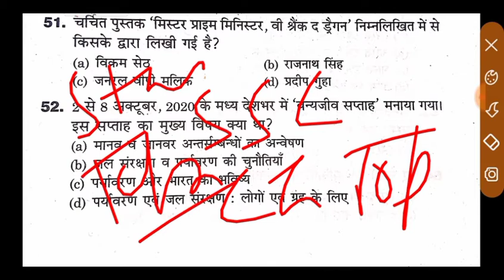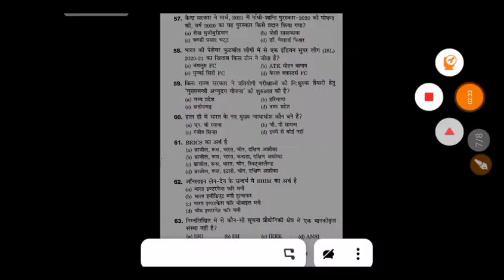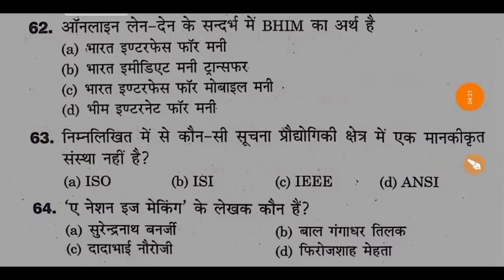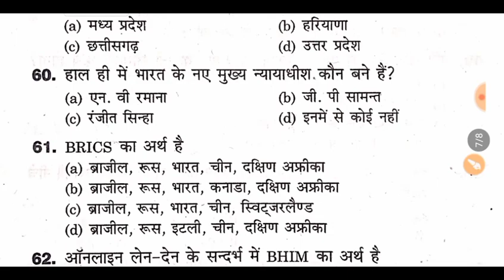All Competitive Exam Gk Questions 2021. Gk Questions For ssc railway upsssc pet ssc gd 2021.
upsssc latest news2021upsssc pet
 upsssc2021 upsssc pet notification be topper2021
date

ssc gd exam questions2021 ssc gd notification2021ssc gd medical date ssc gd exam gk questions2021 ssc gd2021top gk questions2021 important gk questions2021gk set practices2021 important science questions2021

ssc gd exam questionsssc gd exam gk questionstop gk questions important gk questionsssc gk questions ssc gd previous years exam questionsssc examrailway exam questions2021ssc gd training
 army exam2021rpf exam questions
 air force exam questionsssc gd trainingssc gd2021ssc gd previous years questions top current affairs2021today important current affairs2021today exam gk questions

examguru
examguru
examguru
examGurusir
examgurureasoning
examGurusirji
examgururagapracticeset2021
examguruenglish
examguruenglishpreviousyearquestionpaper
examgurusirjienglish
examguruairforceymath
examguruenglishpracticeset
examgururagapracticeset
examgurunewvideo
examguruji
examguru
examguruacademy
examgurutipsandtricks
examgurujimpgk
examgurujicurrentaffairs
examgurujimppsc
examgurujimppscprepration2021
examguruairforceygroup
examgurujihindi
examguruacademy
examguruacademymontlycurrentaffairs